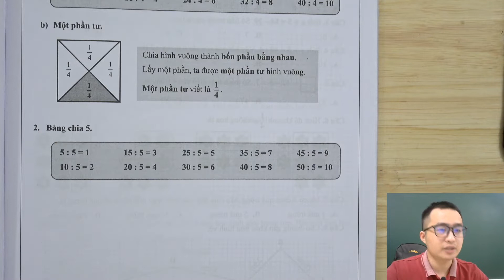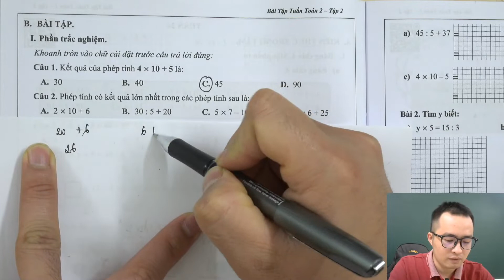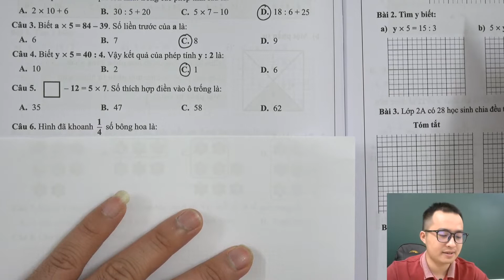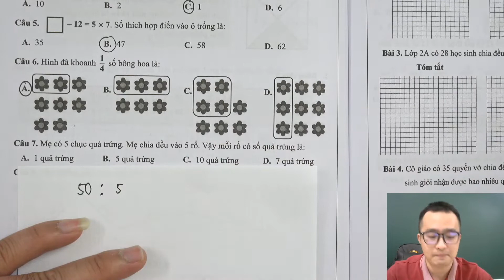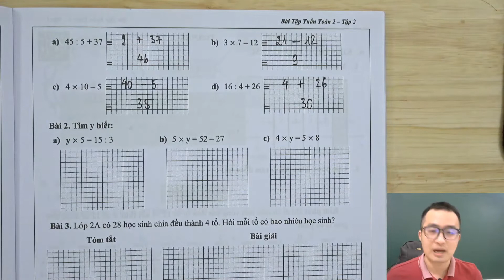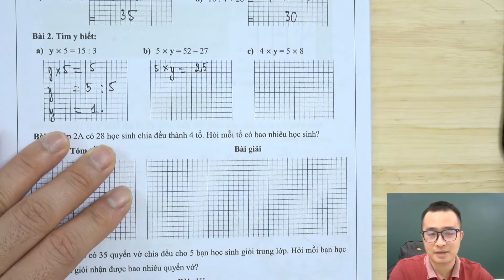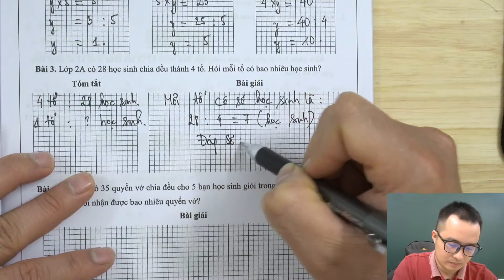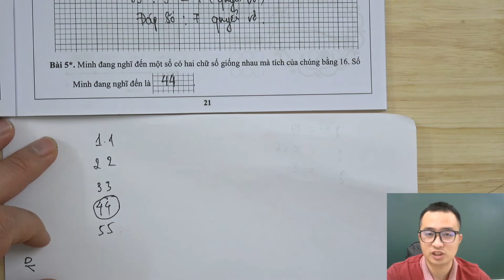Toán 2 | Tuần 24 | Bảng chia 4. Một phần tư. Bảng chia 5 | Nguyễn Văn Quyền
Toán 2 - Giải chi tiết tuần 24
Kiến thức trọng tâm.
1.  Bảng chia 4. Một phần tư.
2. Bảng chia 5.
BÀI TẬP.
Câu 1. Kết quả của phép tính 4 x 10 + 5 là: C. 45
Câu 2. Phép tính có kết quả lớn nhất trong các phép tính sau là: D. 18 : 6 + 25
Câu 3. Biết a x 5 = 84 - 39. Số liền trước của a là: C.8
Câu 4. Biết y x 5 = 40 : 4. Vậy kết quả của phép tính y : 2 là: C. 1
Bài 3. Lớp 2A có 28 học sinh chia đều thành 4 tổ. Hỏi mỗi tổ có bao nhiêu học sinh?
Bài 4. Cô giáo có 35 quyển vở chia đều cho 5 bạn học sinh giỏi trong lớp. Hỏi mỗi bạn học sinh giỏi nhận được bao nhiêu quyển vở?
Bài 5. Minh nghĩ đến một số có hai chữ số giống nhau và tích của chúng bằng 16. Số Minh đang nghĩ đến là 44.